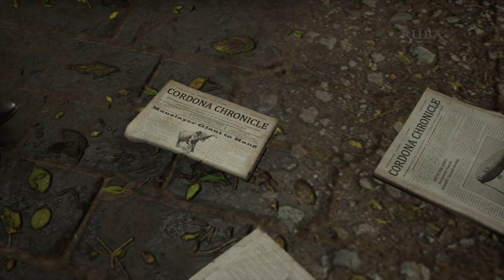Sherlock Holmes Chapter One - A Gilded Cage Case All Endings | Accuse/Free Paul Vs Goliath Vs Arthur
*Game description*

Genre: Action-Adventure
RELEASE DATE: 16 Nov, 2021
DEVELOPER: Frogwares
PUBLISHER: Frogwares

 *Channel Description*